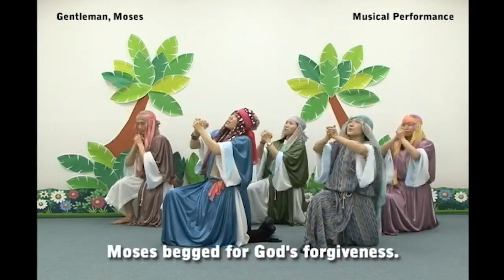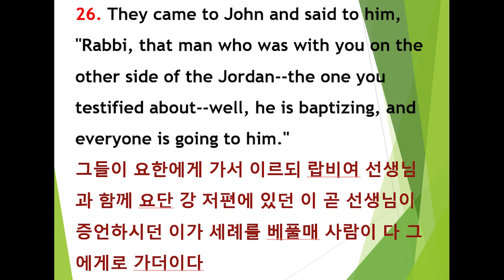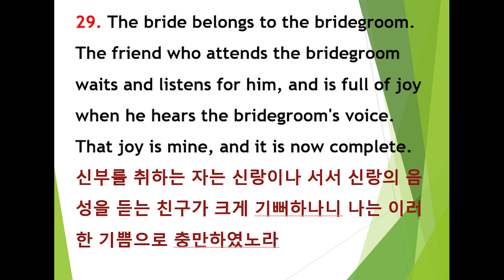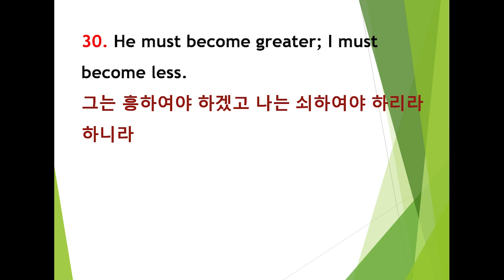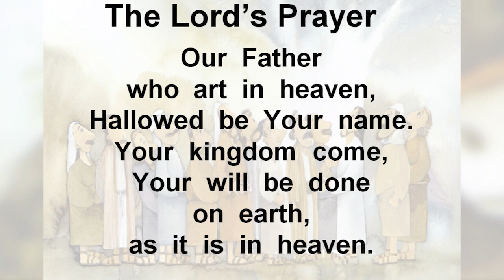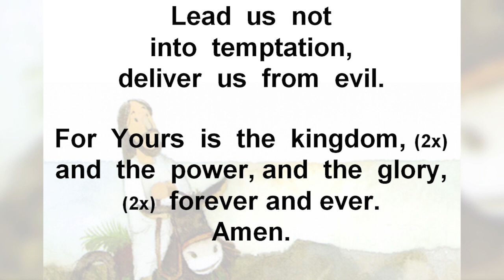John the Humble Man Worship by Jim & Minnie 선교사님